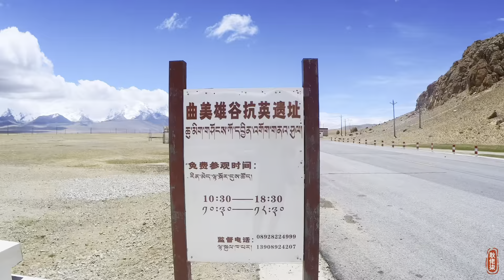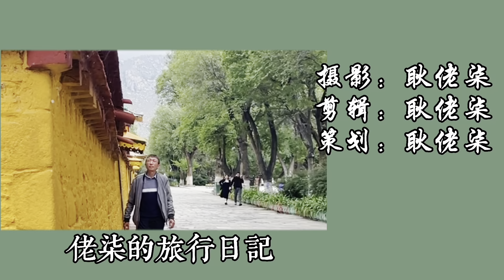走進西藏亞東縣 海拔3000米的邊境縣城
耿佬柒的旅行日記

攝影工具：
相機：iPhone 12 Pro
攝影相機: Sony A7C
航拍機：DJI Mavic 2
運動相機：DJI Osmo Action
運動相機：Insta 360 ONE RS
手持雲台：DJI OM 4

配樂：
Train-travel by young-rich-pixies (Artlist)

- Where I get all the music for my videos, click for 2 months free !